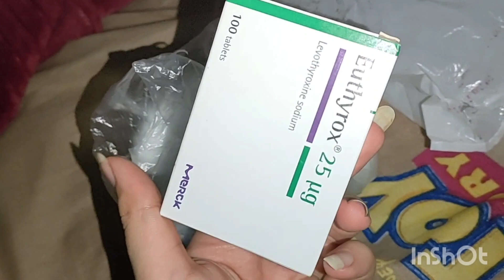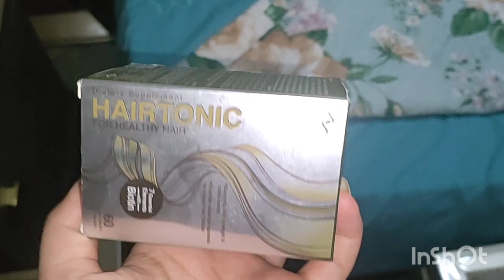يومي بدأ وحش بس الحمدلله كل حاجه اتحسنت بفضل الله ♥️